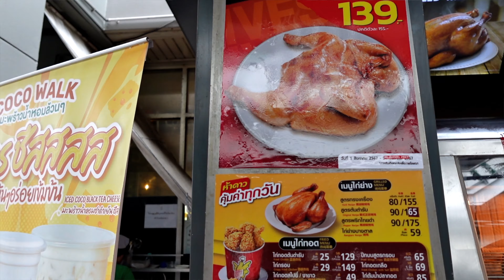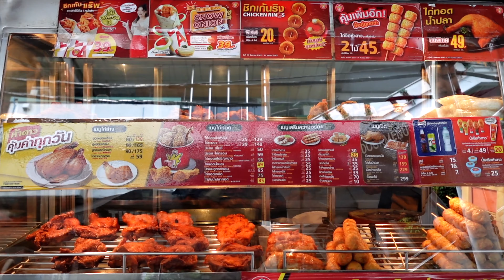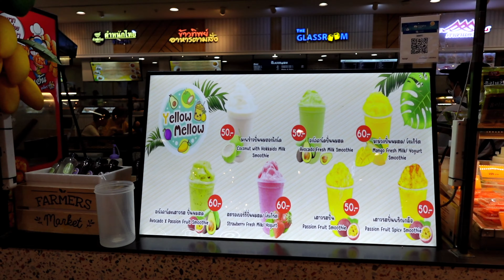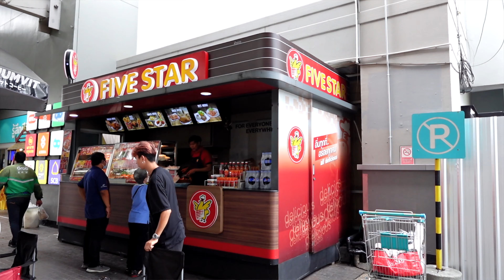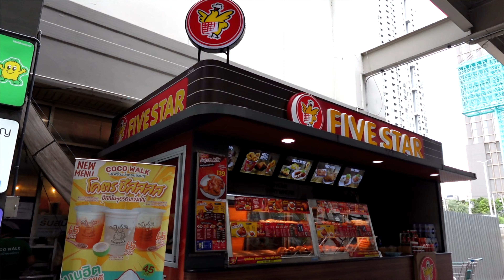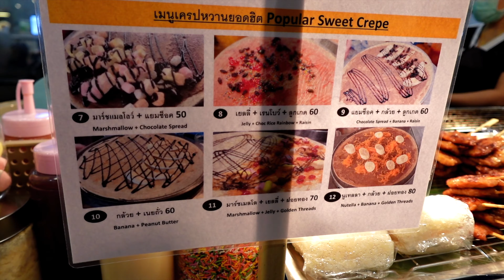Forget KFC! Try This Thai Fried Chicken! 🇹🇭 Thailand's Best Fast Food Restaurant!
Five Star Chicken in Thailand! Street Food in Thailand 🇹🇭 Thai Street Food Bangkok

Can you believe all the time I spent in Thailand; I never ate at Five Star Chicken?   I’ve walked past Five Star Chicken several times, but it never dawned on me to try it.

So, in today’s episode, I’m going to show you my first time trying Five Star Chicken.  And I’m going to select everything they have available.  If you guys love fried chicken, you’ll want to stick around for this episode.

Also, I’d love to hear what you thought of the episode.  Have yourself a wonderful day and I’ll see you back in the next episode.

Five Star Fried Chicken @fivestarchickenthailand8415
Lotus 2 floor near the Bridge On Nut BTS Station, to Sunthon Kosa Rd Khwaeng Phra Khanong, Nong, Bangkok 10110

What I Ate:
• Spicy Fried Chicken 25 Baht / $0.74 USD
• Original Fried Chicken 25 Baht / $0.74 USD
• Mango Yogurt Smoothie 60 Baht / $1.78 USD
• Original Roasted Chicken (1/2 Chicken) 90 Baht / $2.67 USD
• Five Star Sauce 49 Baht / $1.45 USD
• Sticky Rice 10 Baht / $0.30 USD
• Original Chicken Roll 25 Baht / $0.74 USD
• Spicy Chicken Roll 25 Baht / $0.74 USD
• Smoked Chicken Ham 70 Baht / $2.07 USD
• Banana Peanut Butter Crepe 60 Baht/ $1.78 USD

Total Spent: $13.01 USD

eSIM That I Use When I Travel:
With an Holafly eSIM for Thailand, Mexico, Asia, the USA, Europe, or wherever you want to go,

utm_medium=Ambassador

• Without Your Love by L.M. Styles